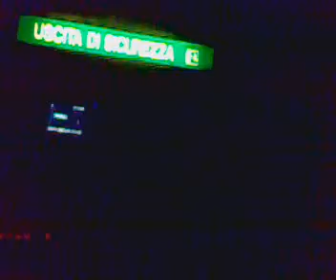Mauro Alpha VS Luca Morris + Lady Brian @ 909 ; 22-11-09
Lady Brian introduce la magica coppia Luca Morris & Maurinho Alpha (Polar Noise). Da qui fino alla fine cominceranno le visioni di Nando.